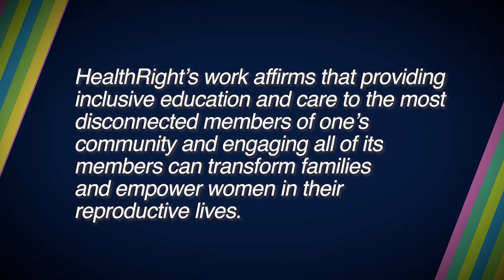10 Lives, 10 Stories, One Message: HealthRight International [Full Length]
HealthRight International’s work has shown that providing services to the most disconnected members of one’s community and educating and engaging all of its members can transform and empower society at a local level.

In June 2021, Breakthrough ACTION launched the 10 Lives, 10 Stories, One Message competition to solicit compelling human-interest stories that demonstrate the power of social and behavior change (SBC) to improve reproductive health. A panel of judges composed of experts in SBC and reproductive health from USAID, FP2030, and Breakthrough ACTION selected ten finalists, whose stories were turned into videos and written briefs.